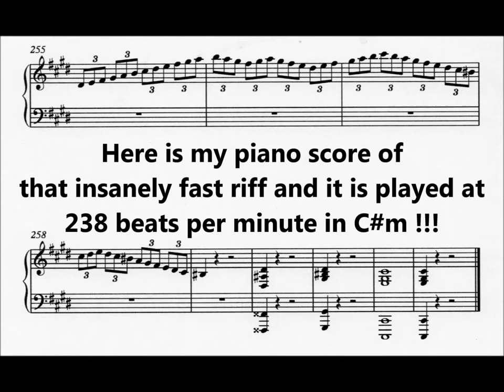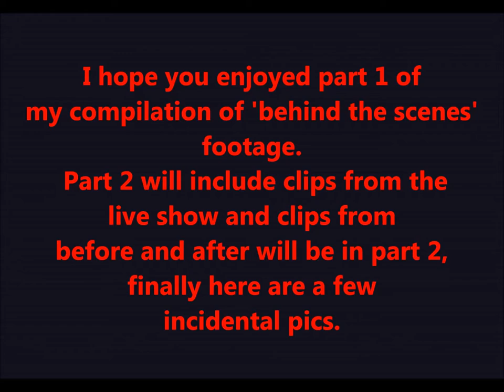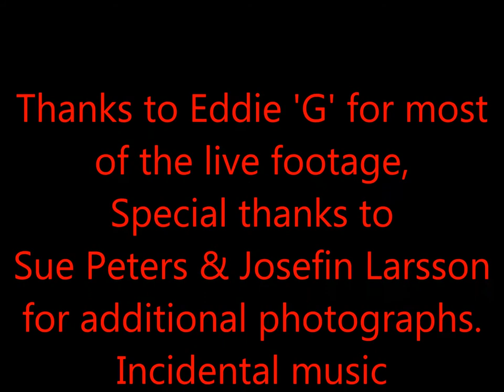MY 2017 SWEDEN ROCK EXPERIENCE 'Part 1'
Part one of 'Behind the Scenes' clips & pics of my amazing 2017 Sweden Rock Orchestra Experience. This truly was an awesome highlight and truly wonderfully proud musical moment in my life. Thanks Johannes and all at Sweden Rock for asking me. :)